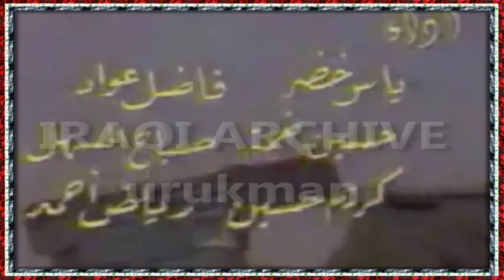The artists Group - Quat elharas فرقة الفنانين - قوّات الحرس الجمهوري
ياس خضر, فاضل عوّاد, حسين نعمه, صباح السهل, كريم حسين, رياض احمد